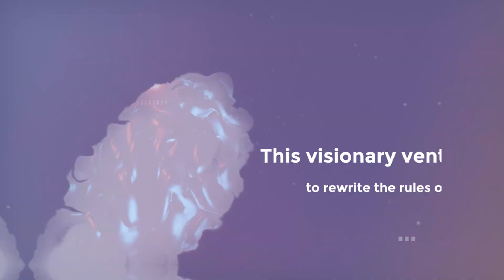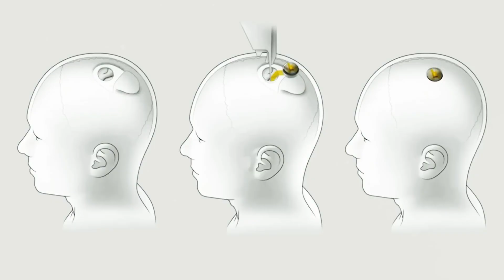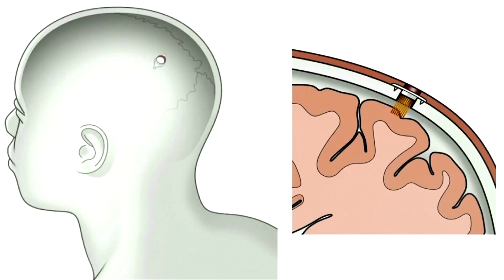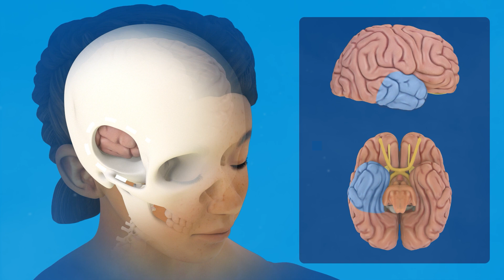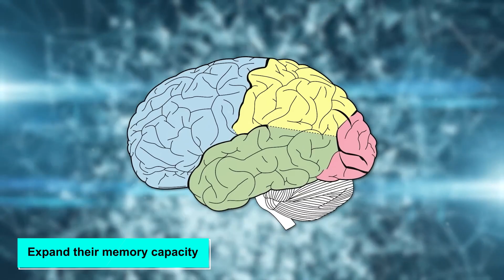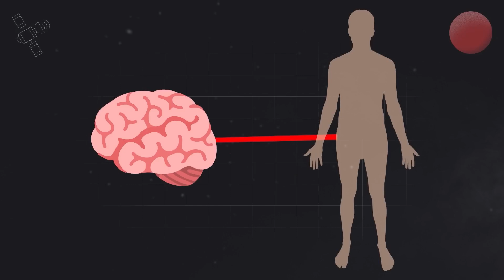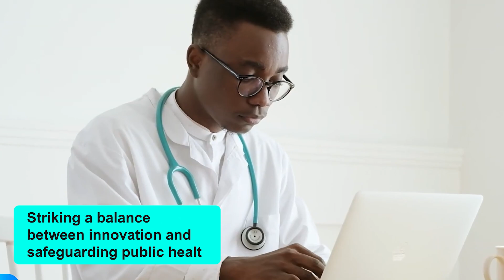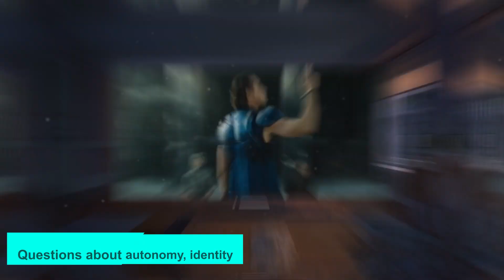Elon Musk wants to merge humans with AI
The brain implant company Neuralink is pushing a needlessly risky approach, former employees say.

Sigal Samuel is a senior reporter for Vox’s Future Perfect and co-host of the Future Perfect podcast. She writes primarily about the future of consciousness, tracking advances in artificial intelligence and neuroscience and their staggering ethical implications. Before joining Vox, Sigal was the religion editor at the Atlantic.

Launched in 2016, the company revealed in 2019 that it had created flexible “threads” that can be implanted into a brain, along with a sewing-machine-like robot to do the implanting. The idea is that these threads will read signals from a paralyzed patient’s brain and transmit that data to an iPhone or computer, enabling the patient to control it with just their thoughts — no need to tap or type or swipe.

So far, Neuralink has only done testing on animals. But in May, the company announced it had won FDA approval to run its first clinical trial in humans. Now, it’s recruiting paralyzed volunteers to study whether the implant enables them to control external devices. If the technology works in humans, it could improve quality of life for millions of people. Approximately 5.4 million people are living with paralysis in the US alone.